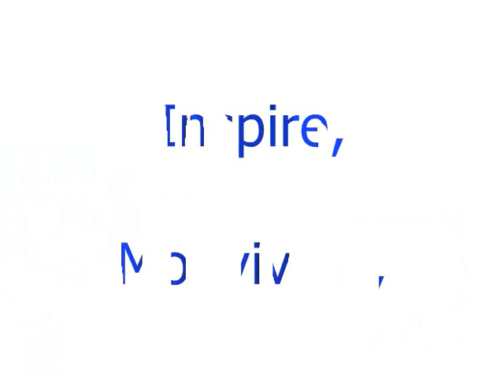L.Y. TV's Episode 2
A day in the life of independent rapper "Donny Don".